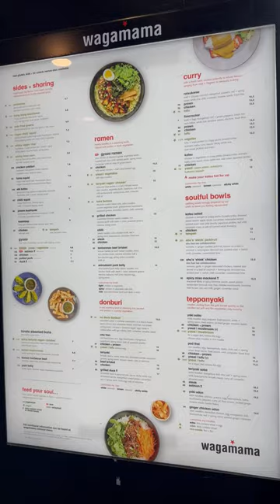We Tried Ramen in Wagamama Cambridge